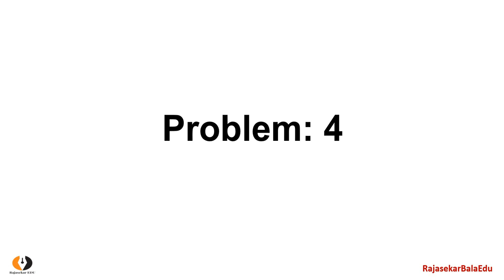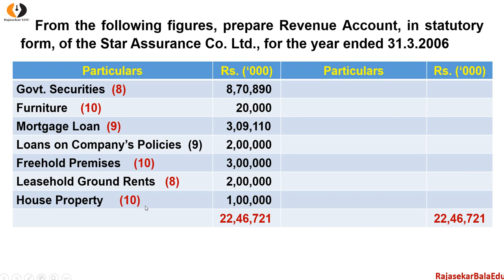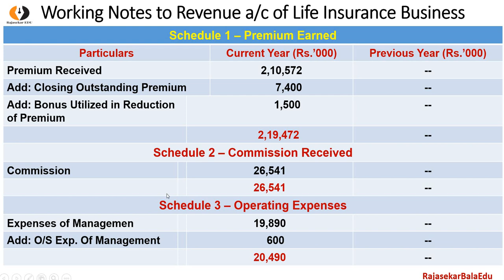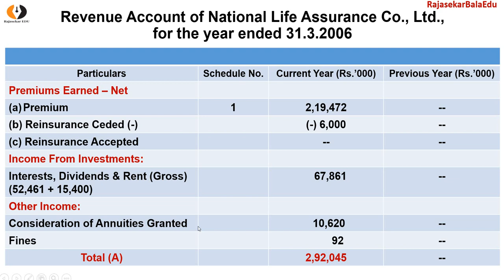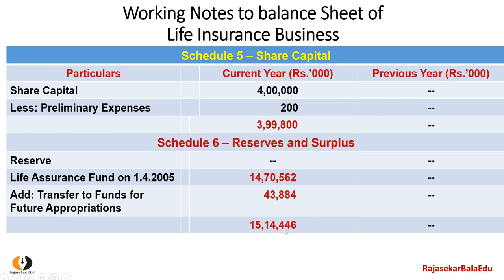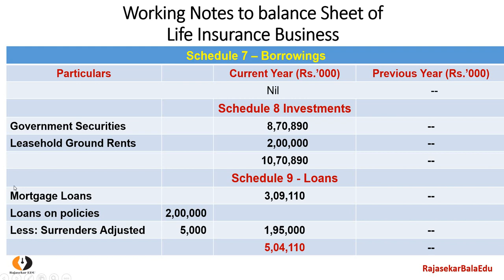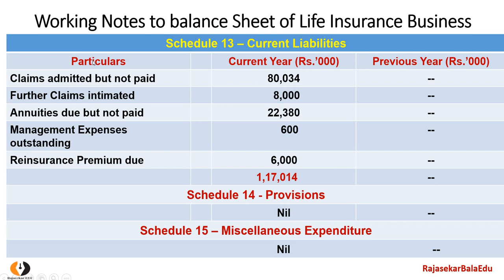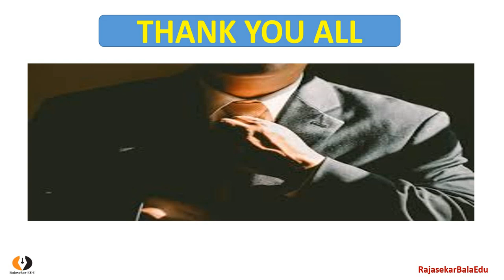Advanced Problem in Revenue a/c & Balance Sheet of Life Insurance Company Accounts| Video-5|TamilBR